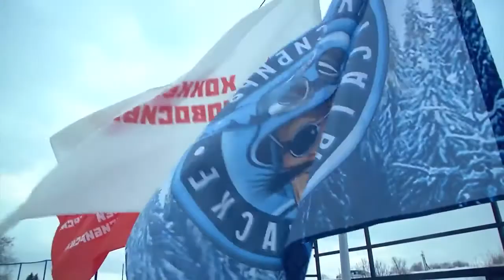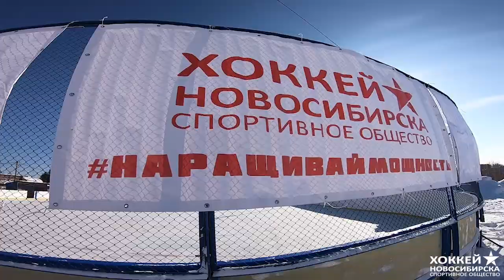ХОККЕЙ КЫШТОВКА 2021 г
хоккей Кыштовка. Хоккей Новосибирска в гостях в Урмане